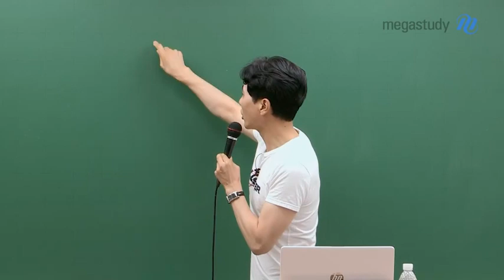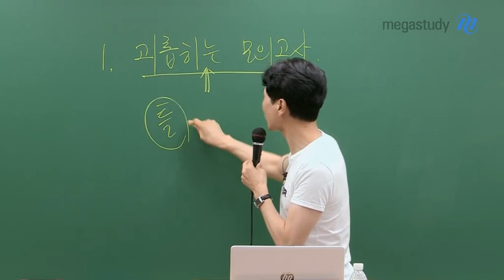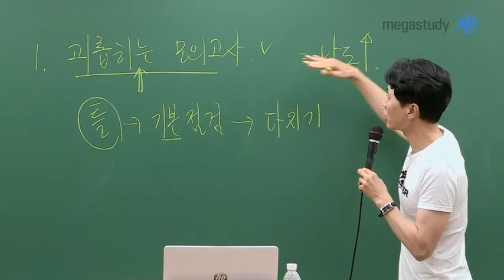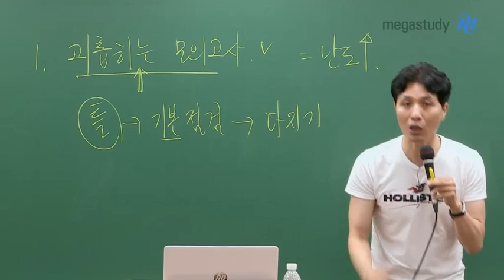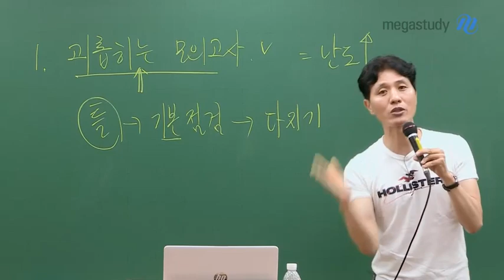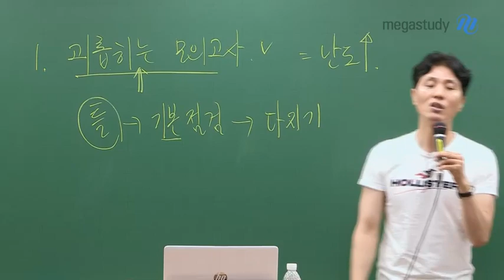[메가스터디] 국어 최인호 쌤 - 남은 기간은 도움이 되는 모의고사를 풀자!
이제 수능이 얼마 남지 않았습니다.

국어는 다른 과목에 비해 점수가 잘 오르지 않습니다.

그렇다고 불안한 마음에
모의고사만 풀면서 시간을 보내면 안됩니다.

이번 영상에서는 도움이 되는 모의고사에 대해 소개해드립니다!

도움이 되는 모의고사는 "나를 괴롭히는 모의고사"입니다.

'나를 괴롭히는 모의고사'는
틀린 문제를 통해, 기본을 점검하고, 다지는 과정을 반복하게 합니다.

지금 모의고사에서 틀리는 것을 두려워하면 안됩니다.
고난도로 대비했을 때, 수능 국어는 더 쉽게 느껴질 수 있습니다.

이제 안도나 위안을 주는 모의고사는 그만!
반복하고, 기본을 다지고, 접근법을 고민할 수 있는 모의고사로 공부합시다!

더 자세한 내용은 영상을 통해 직접 확인해보세요:)